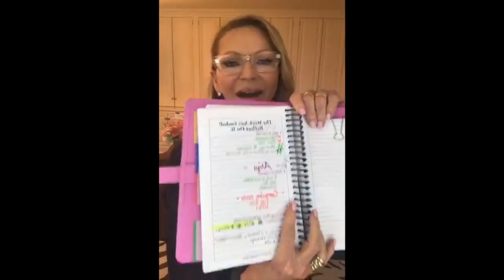Design Your Life 2017 - TIGHTEN IT UP -Using your 90 Day planner with mastery!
Design Your Life by Tightening Up your 90-day Plan – Pamela Shaw explains how to use her guided journal after the first 30 days to live a better life 90 days at a time.
pamela shaw